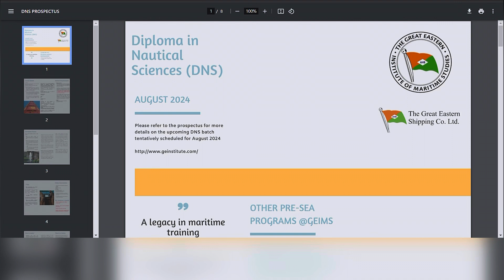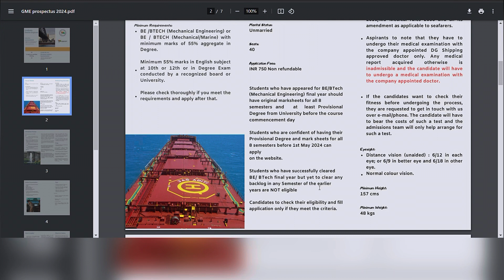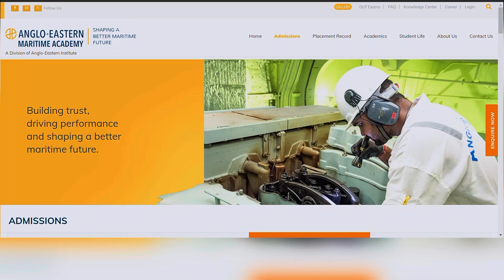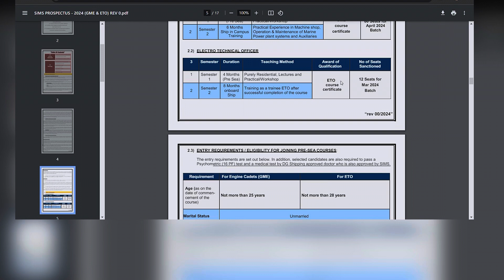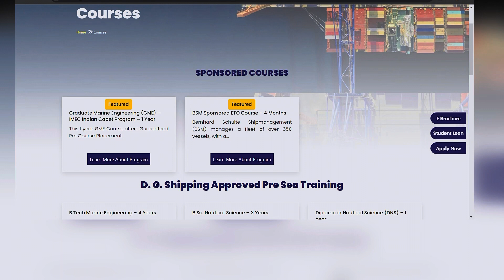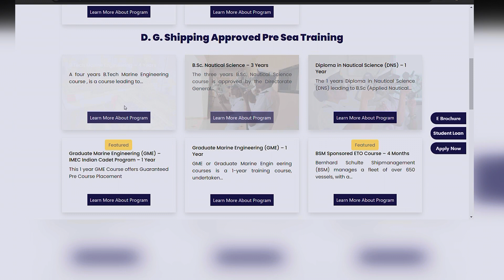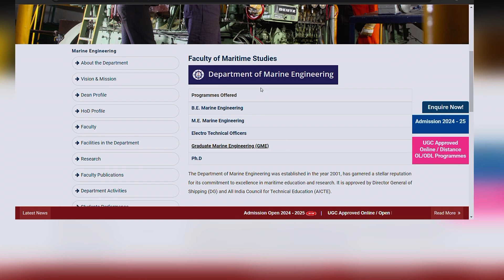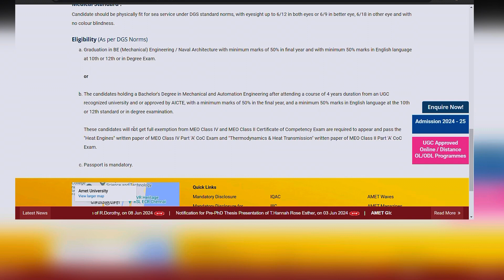How to join merchant navy colleges - is diploma accepted?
This video gives detailed information on how to read various marine colleges’ prospectus, a guide on how to understand and apply merchant navy courses. Hope this video is helpful to aspirants.